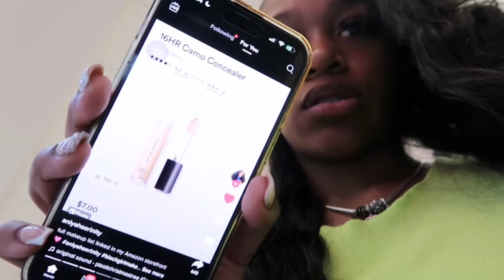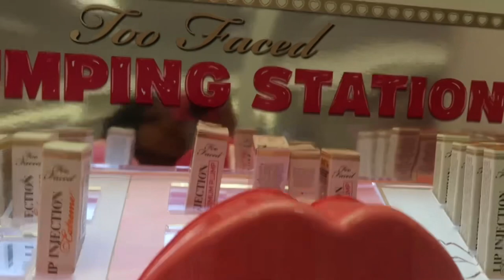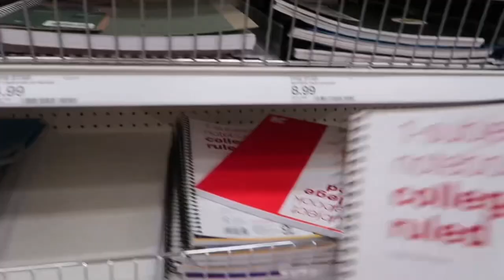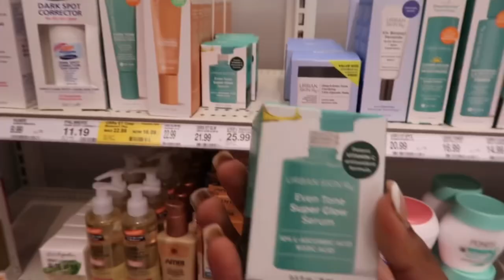BACK TO SCHOOL PREP +MAINTENANCE VLOG COLLEGE EDITION | shopping, hair, henna tattoo, lashes & more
FAQ
how old am I ? 19
what camera do you use? Cannon g7x
what is your major? nursing
where are you from? Miami, FL